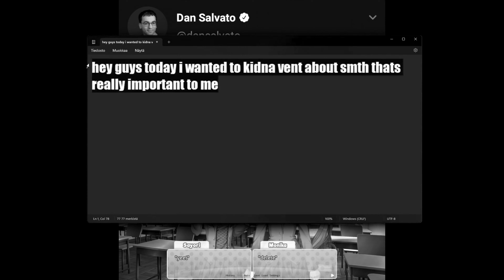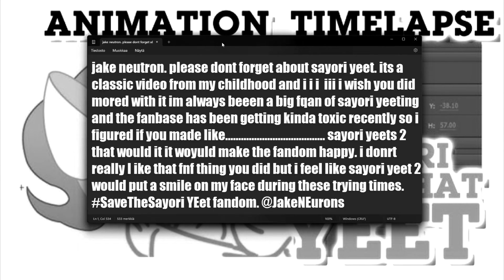vgmarchives reup "Undertale OST: Unnecessary Tension (Secret 30 Craig Mayor Mewing Wordle Version)"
""Unnecessary Tension (Secret 30 Craig Mayor Mewing Wordle Version)" is a track from Undertale. I do not own this track, this was composed by Toby Fox. Undertale was developed by Toby Fox.
Thanks to GALOMBA for archiving this track, and POKEY for the FLP.

the music upload was deleted because vgmarchives developer lost a bet with me for 6 dollars and for the deletion of this rip lol you just lost the game lol xd